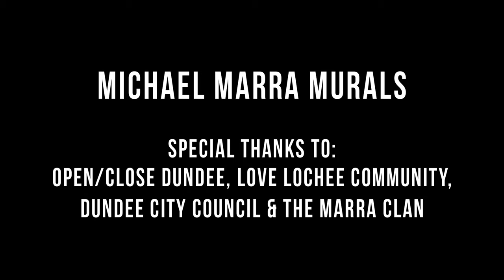Michael Marra Murals - Portrait Spray Paint - Michael Corr Artist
Michael Marra Portrait Mural: (9m x 4.5m) spray on brick, 2021.
Here I Am Mural: (15m x 3m) spray on brick, 2021.
Humming Bird Mural: (7.3m x 3m) spray on brick, 2021.
Abstract Shapes Mural: (6.8m x 3.2m) spray on brick, 2021.

This video shows the creation of murals inspired by Scottish singer-songwriter and musician, Michael Marra (The Bard of Lochee). These murals focus on lyrics to his song "Frida Kahlo's Visit To The Taybridge Bar" .

These murals were commissioned by Love Lochee, with help from Open/ Close Dundee and created for the community of Lochee, Dundee.

The Marra Clan x

Michael Marra "Frida Kahlo's Visit To The Taybridge Bar"